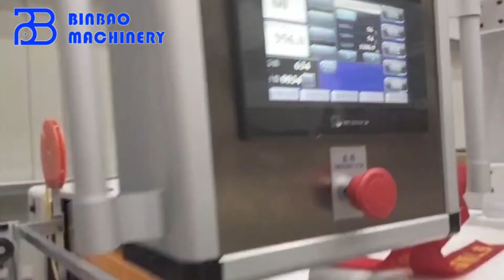Cardboard Paper Sheet Cutting Machine With Full Automatic Servo Control For Gift Packaging Produce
SCT model machine is suitable for large size paper sheets manufacturing, with a flat for collecting. Pallet can be used there and keep cutting, stacking until to floor. For this, the sheet pile can be convenient transfered with forklift. And our cutters can be 1, 2, 4 rolls feeding.Customize acceptable.

White Board Paper, Pneumatic brake 300mm length

1 Roll Feeding SCT Model Cutting Machine

2 Rolls feeding SCT Model Cutting Machine